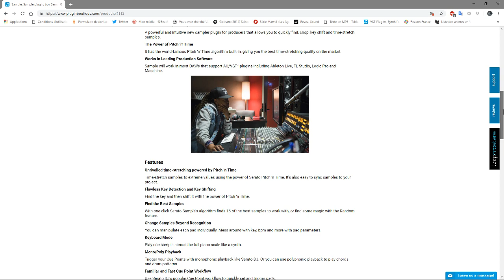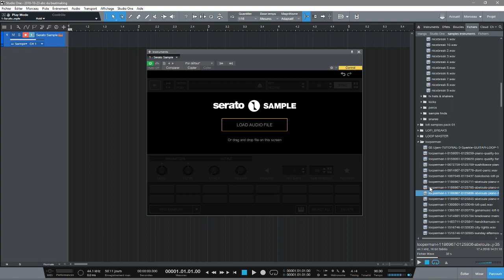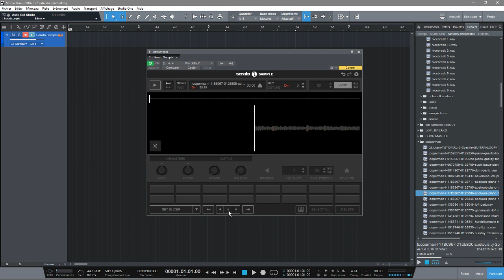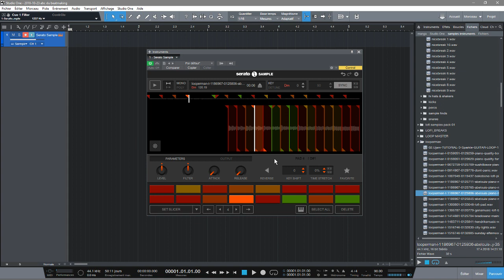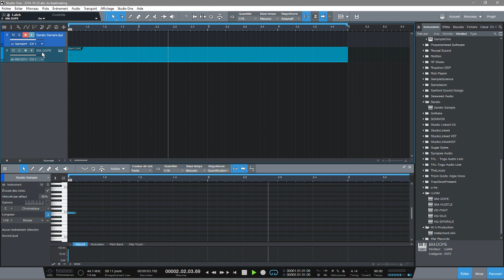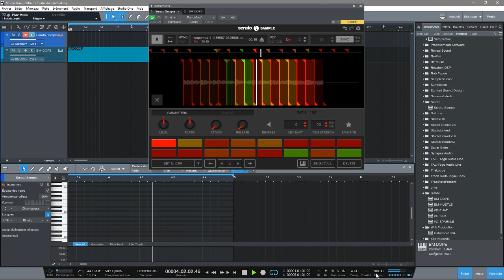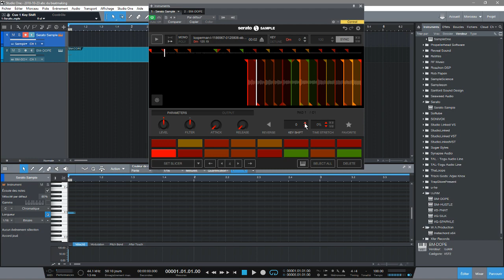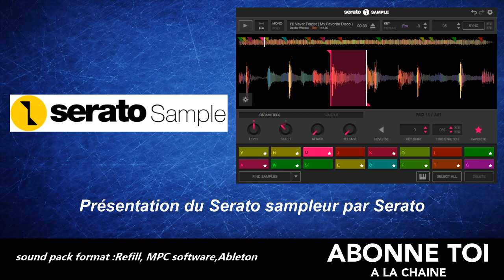PRÉSENTATION DU SERATO SAMPLE DANS STUDIO ONE PRO4